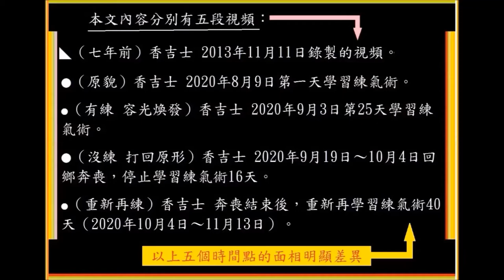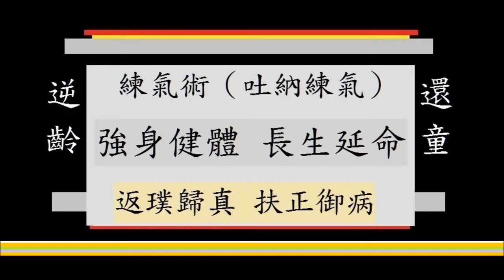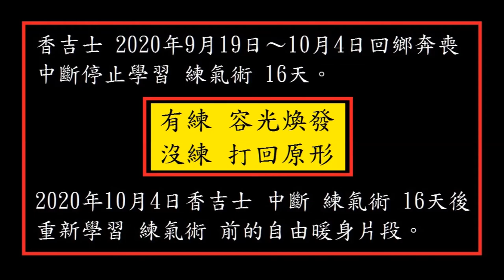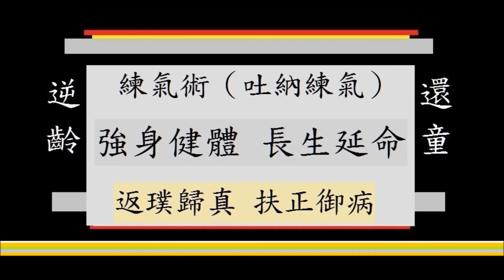練氣術 獨門無雙（靈蔭堂 吐納練氣）視頻–4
靈蔭堂 練氣術 連結網址

何處可尋不死之都  長壽之人持何神術
延年長生得以不死  長壽之命幾時終止